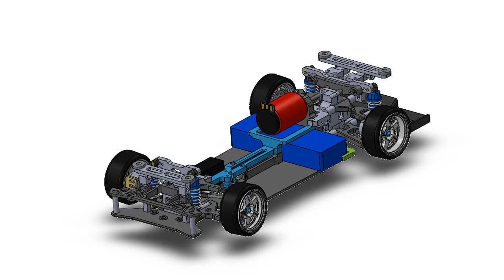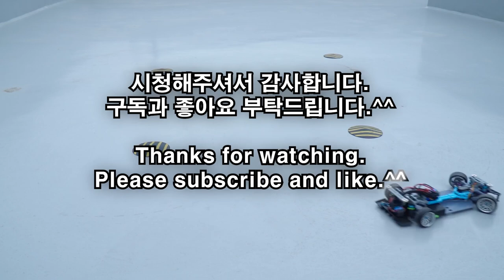Limitless TT01 RWD drift car conversion project-part3(TT01 무한변신-3)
About two years ago, I simply converted Tamiya TT01 into a RWD drift car using 3D printed parts.
This time, I plan to redesign many parts, including the main chassis, and tune them to the limit. However, stock parts such as driving parts, bearings, ball joints, etc. are used.
There is a center motor version and a front motor version, and they will be printed with a 3D printer.
Both allow sharing of realistic interior parts.

Check out How to convert TT01 to RWD drift car-stage 1(TT01 후륜드리프트카 개조)

Check out How to convert TT01 to RWD drift car-stage 2(TT01 후륜드리프트카 개조)

Check out How to convert TT01 to RWD drift car-stage 3(TT01 후륜드리프트카 개조)

Check out How to convert TT01 to RWD drift car-stage 4(TT01 후륜드리프트카 개조)

약 2년 전 3d프린트 파트로 간단하게 타미야 TT01을 후륜 드리프트카로 개조하였습니다.
이번에는 메인새시를 포함한 많은 부품을 새로 설계하여 극한까지 튜닝하고자 합니다. 단 구동부와 베어링, 볼조인트 등의 부품들은 스톡파트를 활용합니다.
센터모터버전과 프론트모터 버전을 적용하였고 3D 프린터로 출력할 예정입니다.
두 가지 모두 리얼한 인테리어 파트를 공유할 수 있도록 하였습니다.